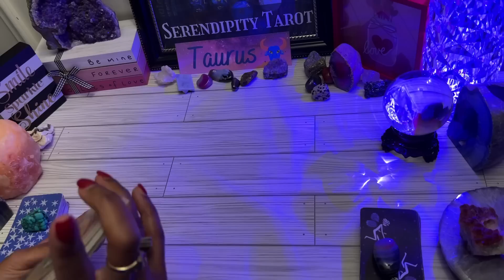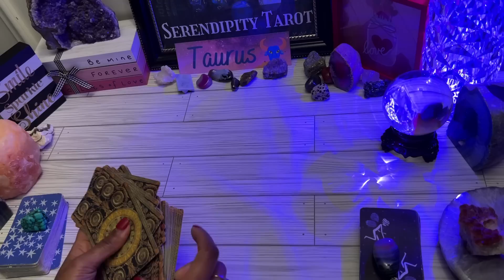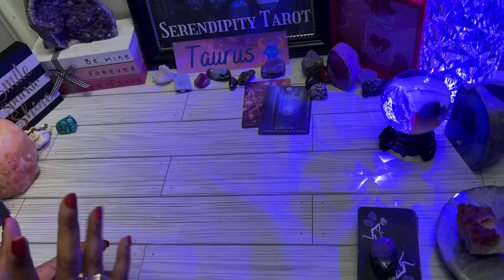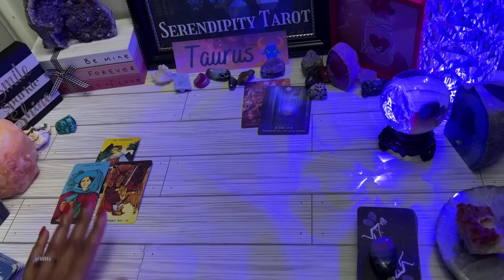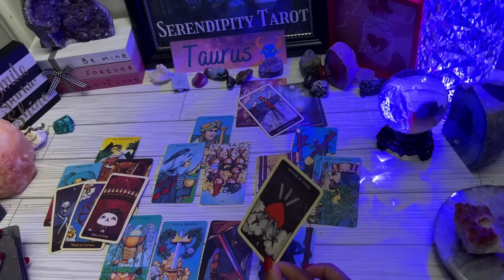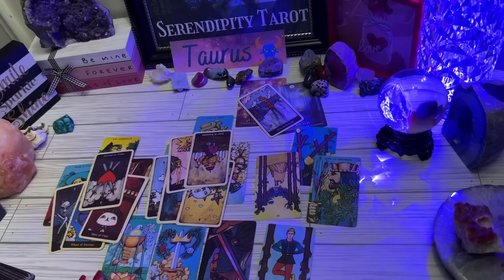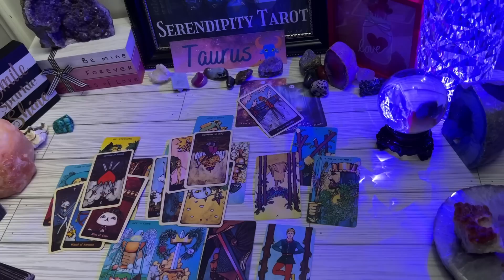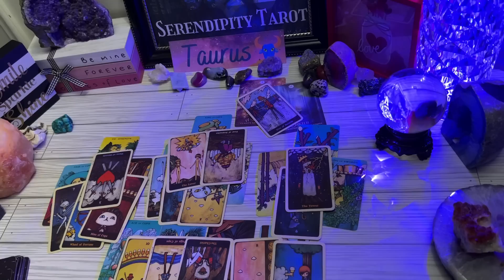TAURUS♉️ FATED CHANGES❗YOUR HOME & SECURITY IS OF TOP PRIORITY RIGHT NOW🌟YOU NEED TO HEAR THIS🌹